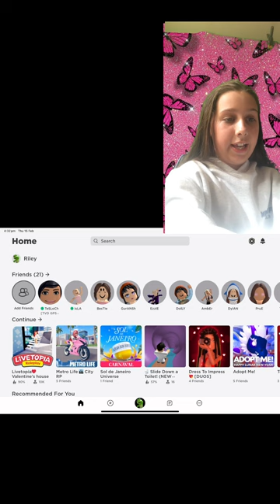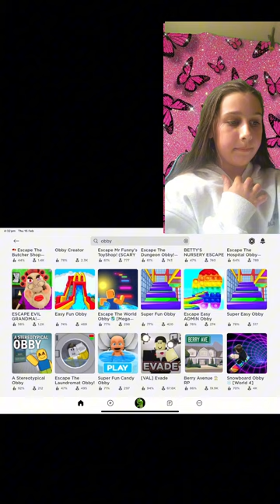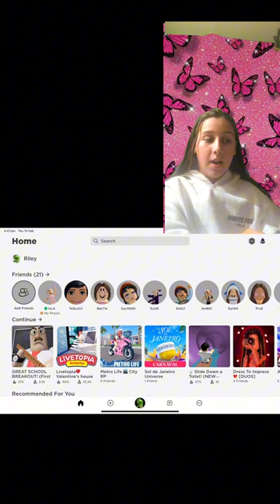The Great School Outbreak (Roblox Obbie)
rileysjohnson

rahrahsj
Roblox

Riley
rahrah9913